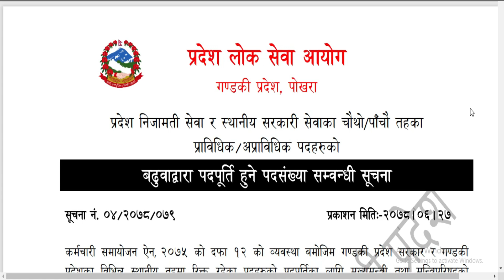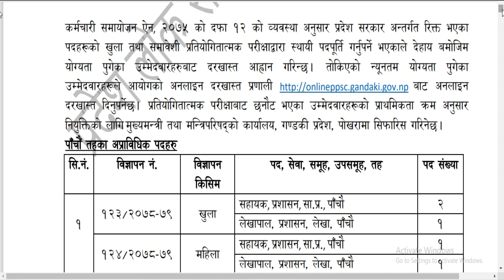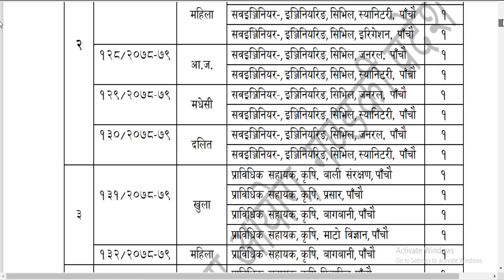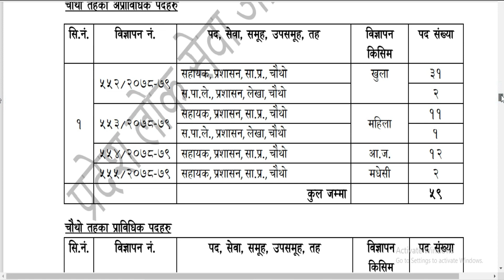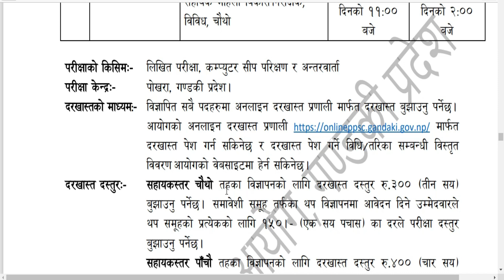Gandaki Pradesh Lok Sewa Aayog Vacancy | Loksewa Job Vacancy 2078 | Job Vacancy in Nepal 2078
maile yo videoma hajur harulaai Gandaki Pradesh Lok Sewa Aayog  le khulayako Vacancy ko barema jankaari diyako xu.